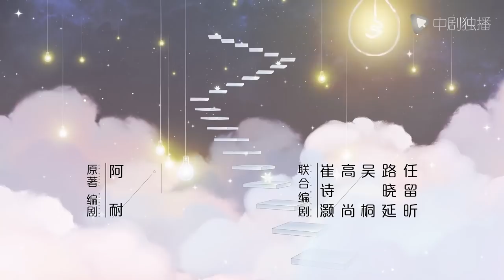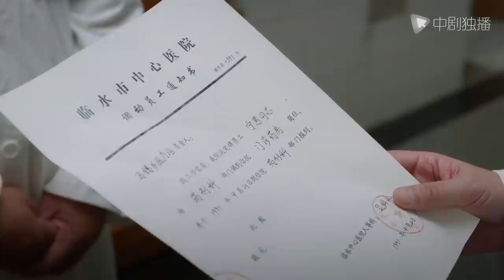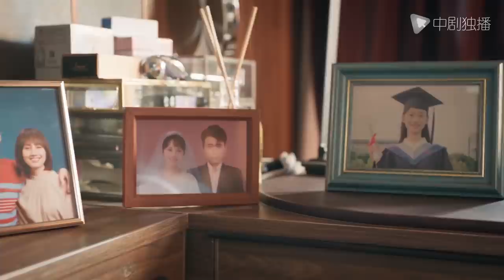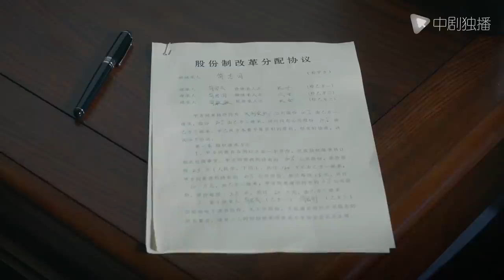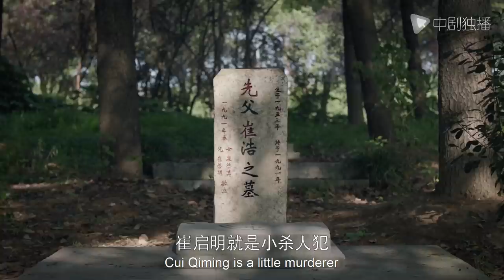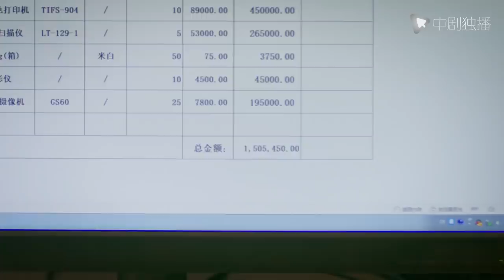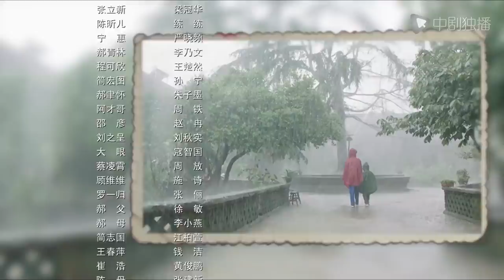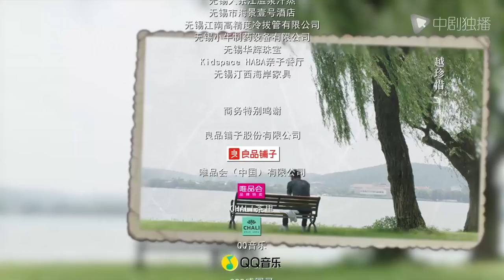【Eng Sub】Challenges at Midlife 01（Yuan Quan、Lei Jiayin、Lay)